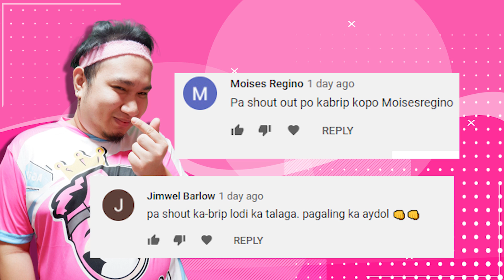FUNNEL YI SUN SHIN - SOBRANG OP!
Yi Sun Shin main kna din ba ka-BRIP?